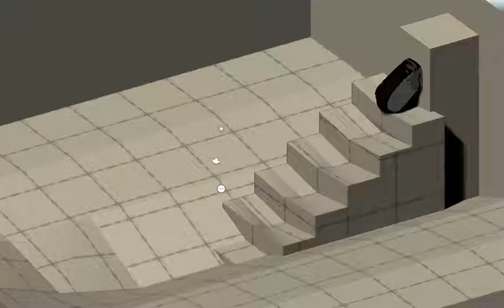Accidental Oil Spill - Nvidia Flex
Oooh HappyAccident: I just accidentally made crude oil!
I misconfigured the Unity3D lighting while trying Nvidia Flex!
New mission for @SnwScf environmentalism campaign!